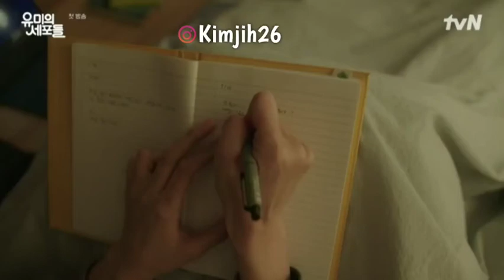Yumi's Cell - Kim Go Eun, Ahn Bo Hyun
Kutipan Drama Quotes (Drakor - Drama Korea)